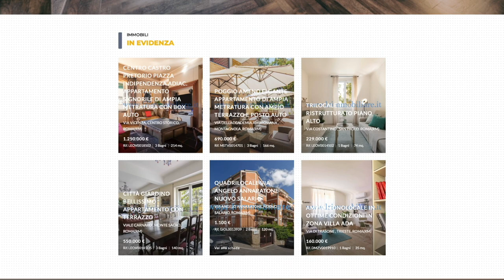Balduina Alta adiac. Piazza Madonna del Cenacolo vendesi quadrilocale con balconi con cantina.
Balduina Alta adiac. Piazza Madonna del Cenacolo e più precisamente nella strada privata via Mario Montefusco, proponiamo in vendita un interessante appartamento posto al primo piano di una palazzina di 4 piani, dotata di ascensore e senza servizio di portineria. Il fabbricato, costruito con regolare licenza edilizia, è dotato del certificato di abitabilità/agibilità. Ha un’ottima distribuzione degli spazi interni presentando una piacevole zona giorno ed una zona notte ben divisa; l’altezza dei soffitti è circa 3, 00 mt. L'immobile è composto da un ampio ingresso con un comodo guardaroba, uno spazioso ed accogliente salone con due ampie vetrate e con uscita su un gradevole balcone abitabile, una spaziosa cucina con balcone di servizio, corridoio con armadio a muro, tre ampie camere da letto notevolmente spaziose, di cui due hanno accesso al terzo balcone dell'appartamento e due bagni entrambi con finestra. Completa la proprietà una cantina al piano interrato ed è presente un diritto di parcheggio per un'autovettura in autorimessa condominiale a mesi alternati. Internamente l'immobile è in ottimo stato di conservazione; è dotato di parquet in tutti gli ambienti eccetto i servizi, aria condizionata, porta d’ingresso blindata, impianto di allarme, caldaia a gas per la produzione di acqua sanitaria. L'immobile ha tripla esposizione e risulta molto silenzioso, essendo in un contesto molto riservato grazie alla strada privata. Il riscaldamento è centralizzato con contabilizzatori di calore. La zona è tranquilla, ricca di verde e ben servita: a pochi minuti a piedi sono raggiungibili esercizi commerciali di ogni genere (supermarket, farmacia, edicola, bar etc). La palazzina è in fase di ristrutturazione con bonus 110%, che prevede cappotto termico esterno e, all’interno dell’immobile, sostituzione di tutti gli infissi, dei condizionatori, della porta blindata, della caldaia per acqua sanitaria e della caldaia del riscaldamento condominiale. Rif. LEOV0013602  Le informazioni riportate non hanno alcun contenuto contrattuale. Le metrature commerciali sono puramente indicative. I dati riguardanti le informazioni commerciali relative alle inserzioni pubblicate provengono direttamente all'agenzia immobiliare dai relativi incarichi di mediazione. La LR Immobiliare S.r.l. declina ogni responsabilità per eventuali indicazioni erronee.